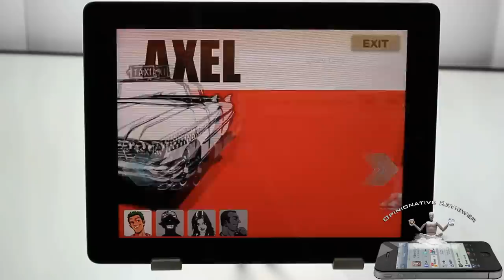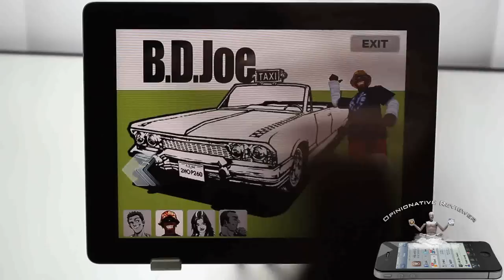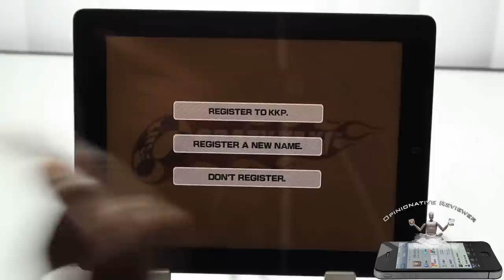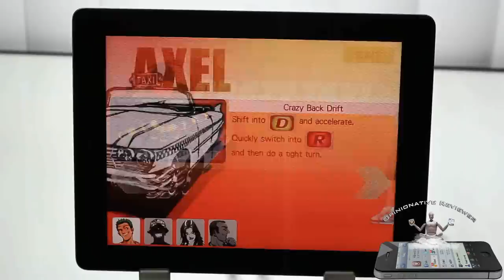Crazy Taxi GAMEPLAY iPhone iPod Touch iPad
This is a video Gameplay of Crazy Taxi.
Add me on Game Center ▶ Picko Moff

Name: Crazy Taxi
By: SEGA
Prices: $4.99
Devices: ALL

Crazy Taxi GAMEPLAY iPhone App Review best basketball game for iphone iPhone5 iPod Touch and iPad AppStore app store SEGA Games dreamcast dream cast Apple iOS gaming iPad 3 iPad3 the new iPad 2012 iPhone 4S iphone4s ipad2 3gs jailbreak jailbreaking jailbroken 3g 2g 1g 2nd generation 1st 3rd 4th opinionativereviewer opinionative reviewer oreviewer review smart phones cellphones